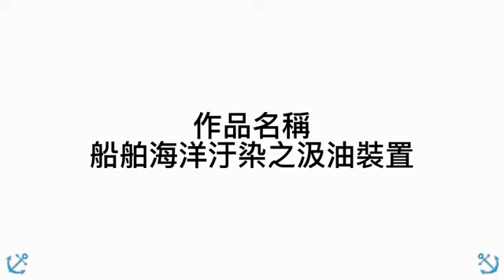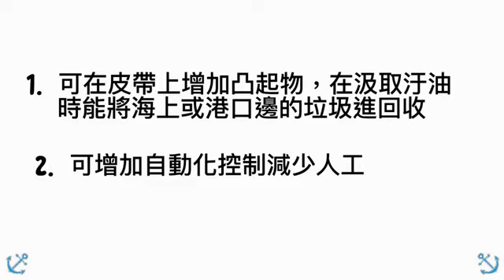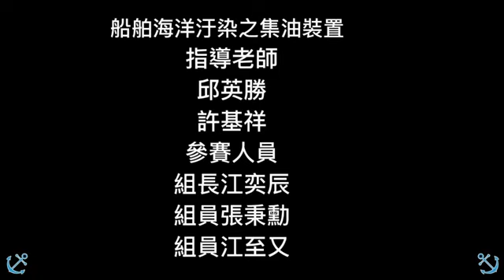113年決賽【海事群】創意組第2名：船舶海洋油污染之集油裝置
得獎獎項：【海事群－創意組－第2名】
參賽學校：國立蘇澳高級海事水產職業學校
作品名稱：船舶海洋油污染之集油裝置
指導老師：邱○勝、許○祥
參賽學生：江○辰、張○勳、江○又